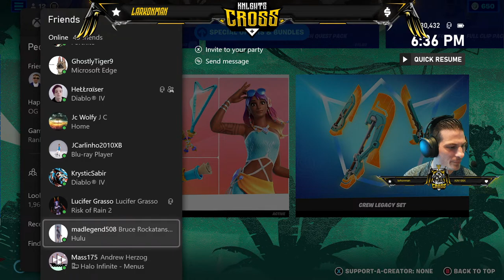Save your drama for the 💲Loot💲 🦙Llama🦙!